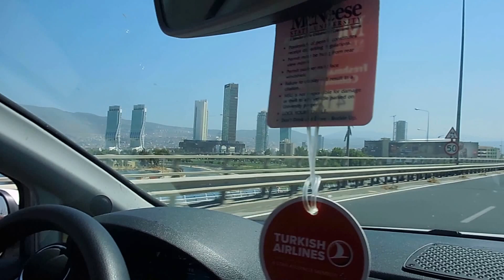ALSANCAK - BORNOVA - KARŞIYAKA - YOLU / İZMİR ** Nikon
(12/Temmuz/2016) - Salı